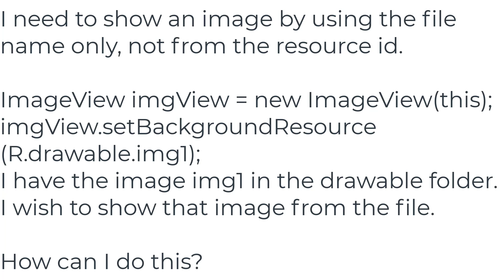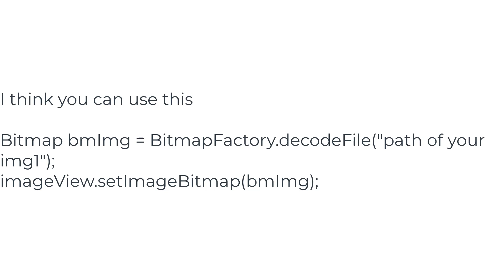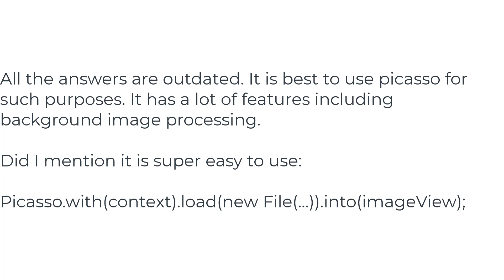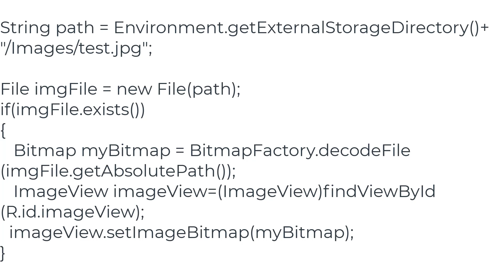Show Image View from file path?(5solution)